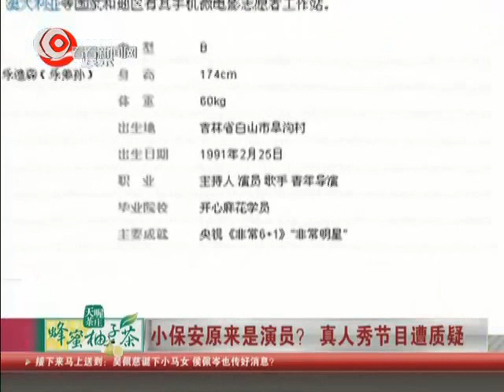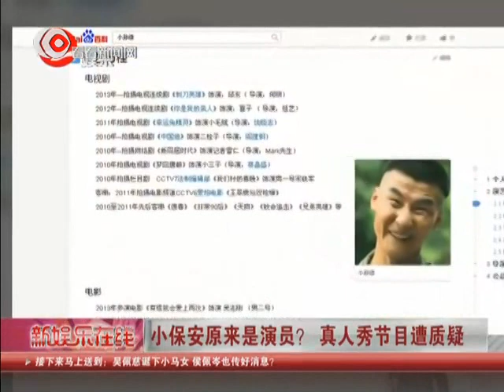《私人订制》林志玲为小保安捶肩秀亲密 小保安原来是演员？ 真人秀节目遭质疑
北京卫视大型体验真人秀《私人订制》，将在2014年2月16日晚21点26分在北京卫视开播。冯小刚担任"梦想订制大师"， "圆梦大使"林志玲、当当网总裁李国庆、"男旦"李玉刚，以及由李诚儒、方青卓、白凯南和丽坤等组成的明星"梦想订制团"将一一出场，帮一位"北漂"保安孙浩圆一个"当大老板"的梦。

《中国达人秀》第五季威武来袭啦！作为连续三季打破中国电视综艺节目收视纪录的大家的老朋友，第五季的达人秀又将带给我们什么惊喜呢？敬请收看。

同时，还有中国第一档宠物竞技秀《狗狗冲冲冲》、萌童妙语《潮童天下》、紧跟季节变换的《人气美食》等节目，欢迎大家订阅和收看！